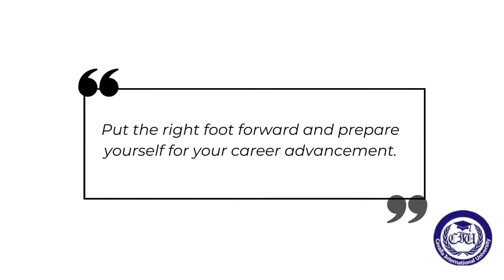100% ONLINE DEGREE PROGRAMS! EARN YOUR MASTER'S & PHD ONLINE.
Earn a degree online from Cavalla International University. CIU is a world class online university. We offer Law, Business Management and Administration, Agriculture and Food Science, Education and Human Development, Arts and Science, and Health Sciences and Technology.